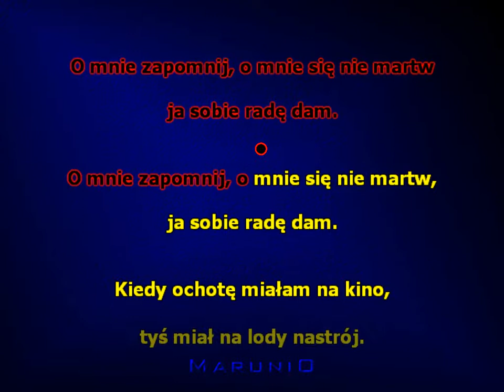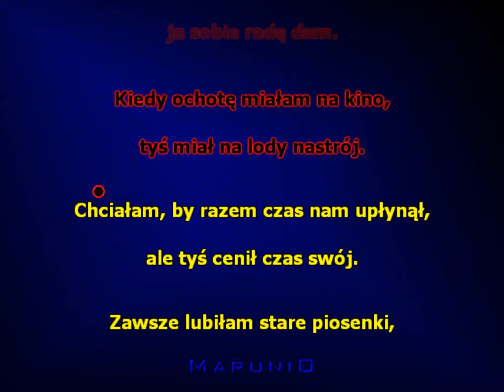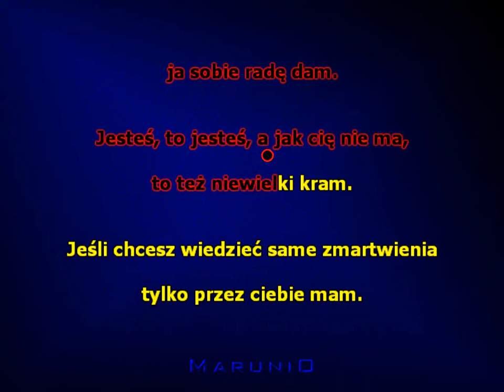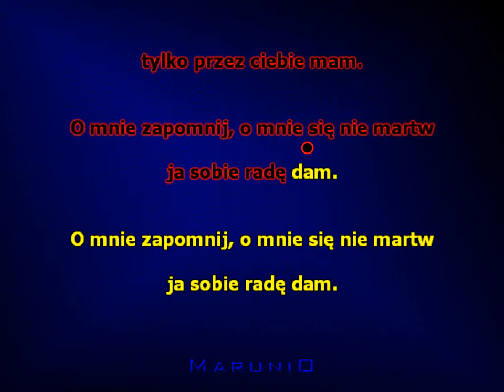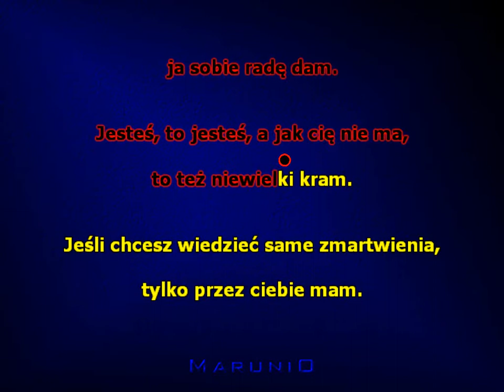O mnie się nie martw